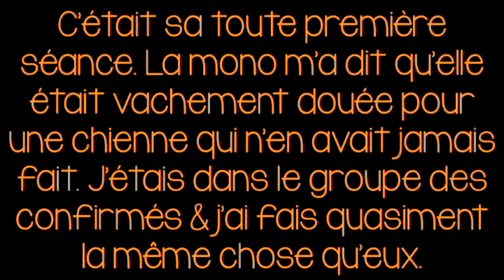[Iron Sky] Premier cours d'agility le 6 Septembre 2014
Premier cours d'agility pour ma boulette. La mono m'a dis qu'elle avait de supers aptitudes pour l'agility vu le déroulement de sa séance. On était en cours d'essai avec les confirmés (dont Indy le chien de mon cousin, Border Collie chocolat si vous le voyez dans la vidéo). Mon cousin qui a eu la gentillesse de m'emmener avec sa chérie. Si vous passez par là, j'vous en remercie encore !
Donc je pense sérieusement l'inscrire puisque ça a l'air de lui plaire & que même moi jme suis éclatée.
J'ai clairement pas vu l'heure passé. Nous sommes partis à 10h25 & nous sommes rentrés à 13h passé. Bref dès que mes jours de repos seront changés, je m'inscris !

J'vous aime !